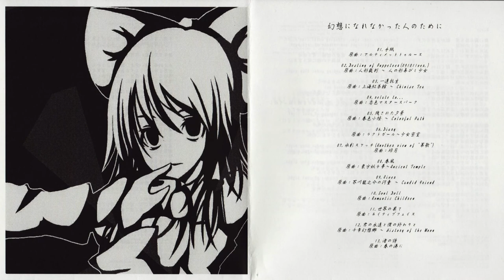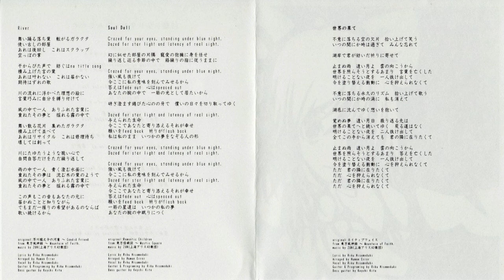【東方Rock】 Human Error - 世界の果て (HD)